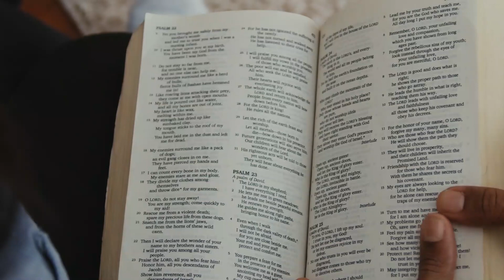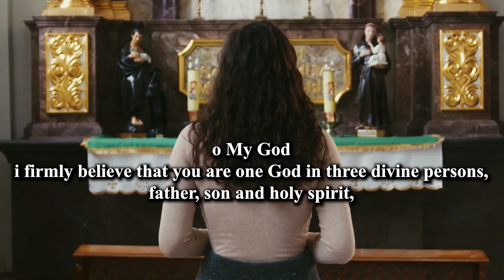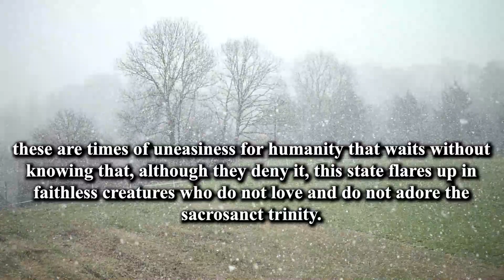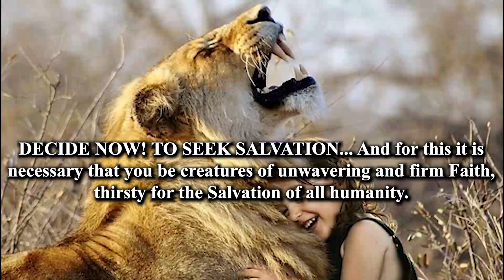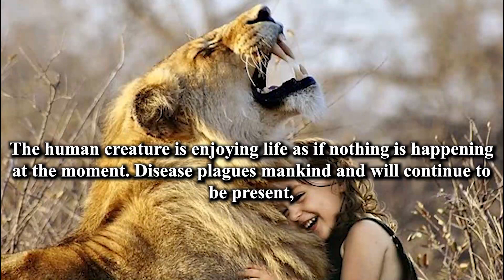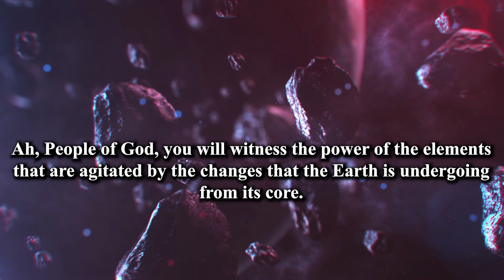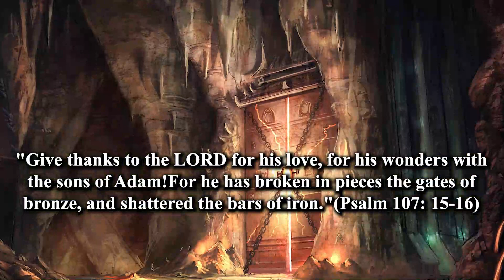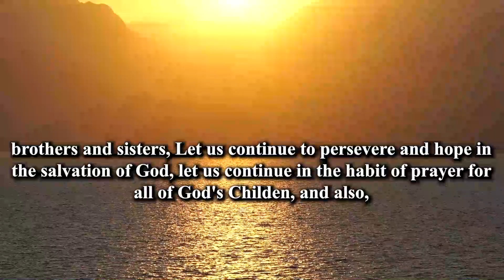ST MICHAEL - Europe Will Be The New Babel and Humanity will suffer as result of this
Message from Saint Michael To The People Of  God.
St Michael Began.

People of Our King and Lord Jesus Christ:

these are times of uneasiness for humanity that waits without knowing that, although they deny it,
this state flares up in faithless creatures who do not love and do not adore the sacrosanct trinity.

Beloved People of Our King and Lord Jesus Christ:

"Holy, Holy, Holy, Lord, Almighty God,
He who was, who is, and who is to come". (Rev. 4:8)

Great is the Divine Power to redeem them from sin! In this generation, as in previous ones,
disobedience has been the cause of great evils for mankind: man rebels against God and man falls prey to his own inventions.

we keep you before us, my legions are watching you every moment and i invite you to be doers of the divine will.

DECIDE NOW! TO SEEK SALVATION... And for this it is necessary that you be creatures of unwavering and firm Faith, thirsty for the Salvation of all humanity.

What would become of the human creature without the Divine Presence?
What will become of the human creature in front of his conscience?

People of God, the core of the Earth is being subjected unpredictably to the influence of the sun,
the moon and celestial bodies that travel through Space prowling the orbit of the Earth,
which affects the elements on Earth, and the human creature suffers what it has not suffered before.

At this time they must be wary of the sea and be vigilant so that they are not at risk. The elements have changed and are rushing upon the Earth to purify it.

The Earth will continue to shudder from its hotter core and heat is rising to the surface.
This leads to dormant volcanoes awakening and active volcanoes increasing their activity, preventing several countries from using their flight paths
 and human creatures will not be able to reach where they reside until new routes are reestablished.

The human creature is enjoying life as if nothing is happening at the moment. Disease plagues mankind and will continue to be present,
mutating and with new diseases that will be prolonged. Some are spread from the air by misused science and mankind is not aware of it.

The human creature more and more distant from the Holy Trinity and from Our Queen and Mother, focuses on the pleasures of the world,

ignoring the Signs and Signals of this moment, leaving aside what Heaven indicates.

Europe will find itself in a dawning and will be "Babel"... and all mankind will suffer as a result.

God's children must educate themselves in what is coming for mankind, loving God must not keep them in the ignorance in which most of God's People live.

INSTRUCT THEMSELVES! so that they do not deny the undeniable and do not stray from the right path.

FAITH AND REASON DO NOT CONTRADICT EACH OTHER. They contradict each other when the human ego penetrates the mind of the human creature
and keeps it in a constant debate between Faith and reason. The human ego is strong in some creatures and manages to divert them from the path.

Ah, People of God, you will witness the power of the elements that are agitated by the changes that the Earth is undergoing from its core.
Changes exerted by the influence of the sun, the moon and the asteroids that from where they are already influencing the alterations of the Earth's Magnetic Field,
which contributes to the shaking of the tectonic faults on Earth.

WHO WILL RESIST IN THE FACE OF THE COMING CHANGES?
Those who do not waver or waver in professing the Faith?
Those who prepare themselves in Faith and their trust in Divine Mercy is stronger because they have been partakers of the greatness of the Holy Trinity.